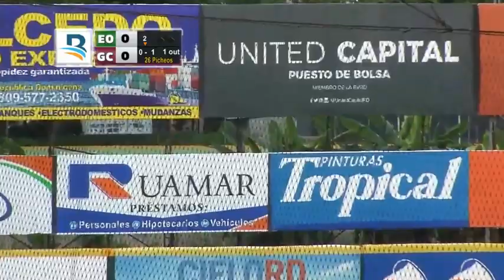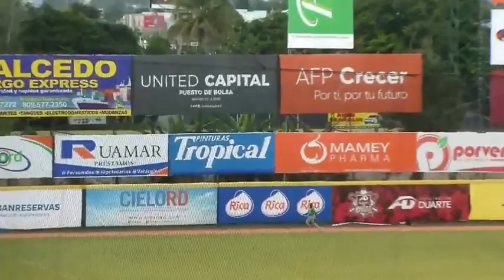Jonrón del prospecto de los Piratas de Pittsburgh Oneil Cruz